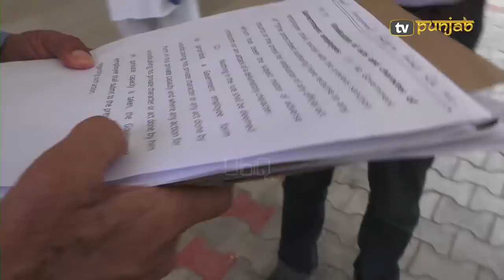Mann ਹੋਏ BDPO ਨਾਲ ਗਾਲੋ-ਗਾਲੀ, ਵਿਚੋਂ ਨਿਕਲਿਆ ਨਵਾਂ ਹੀ ਸੱਪ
ਫਗਵਾੜਾ ਤੋਂ ਸਾਬਕਾ ਵਿਧਾਇਕ ਜੋਗਿੰਦਰ ਸਿੰਘ ਮਾਨ ਬੀਡੀਪੀਓ ਨਾਲ ਗਾਲੋ-ਗਾਲੀ ਹੋ ਗਏ।  ਦਰਅਸਲ ਹੁਸ਼ਿਆਰਪੁਰ ਤੋਂ ਤਬਦੀਲ ਹੋਏ ਬੀਡੀਪੀਓ ਨੇ ਫਗਵਾੜਾ 'ਚ ਨਵੀਂ ਡਿਊਟੀ ਸਾਂਭੀ ਸੀ ਤੇ ਉਹ ਜੋਗਿੰਦਰ ਮਾਨ ਨੂੰ ਜਾਣਦੇ ਨਹੀਂ ਸਨ।  ਮਾਨ ਵਲੋਂ ਕੋਈ ਕੰਮ ਕਹਿਣ 'ਤੇ ਉਨ੍ਹਾਂ ਆਪਣੇ ਸਾਥੀ ਸਟਾਫ ਨੂੰ ਮਾਨ ਬਾਰੇ ਪੁੱਛਿਆ।  ਇਹ ਗੱਲ ਮਾਨ ਨੂੰ ਇੰਨੀ ਨਾਗਵਾਰ ਗੁਜਰੀ ਕਿ ਉਹ ਫੋਨ 'ਤੇ ਹੀ ਬੀਡੀਪੀਓ ਨਾਲ ਗਾਲੀ ਗਲੋਚ ਕਰਨ ਲੱਗ ਪਏ, ਜਿਸਦੀ ਆਡੀਓ ਹੁਣ ਵਾਇਰਲ ਹੋ ਰਹੀ ਹੈ।

Joginder Mann, BDPO, Call Recording, Viral Audio, Phagwara,